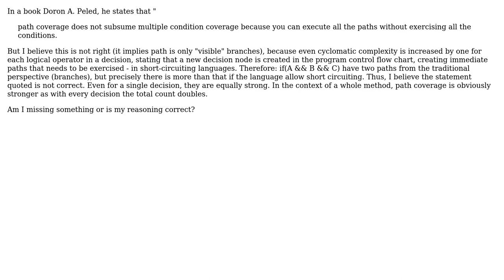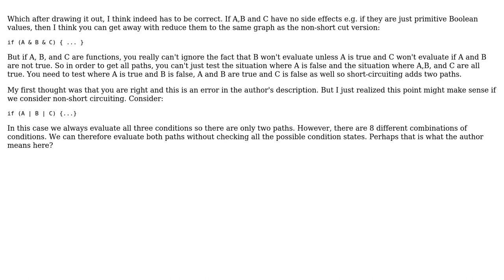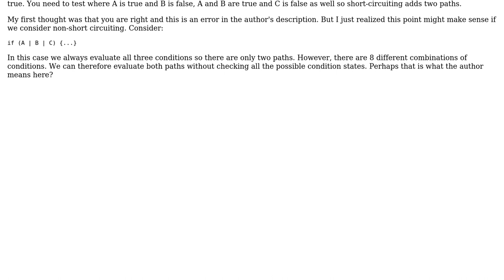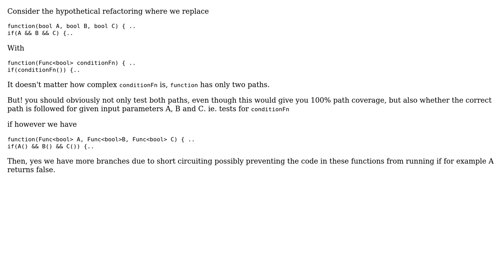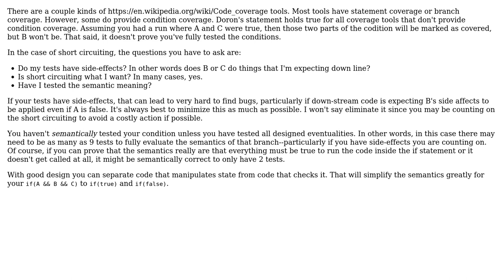Software Engineering: Are short-circuiting paths considered for path coverage? (4 Solutions!!)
Software Engineering: Are short-circuiting paths considered for path coverage?

With thanks & praise to God, and with thanks to the many people who have made this project possible! | Content (except music & images) licensed under CC BY-SA | Music | Images & others | With thanks to user John V user JimmyJames user Ewan user Berin Loritsch user amon and the Stack Exchange Network Trademarks are property of their respective owners. You are responsible for your own actions.